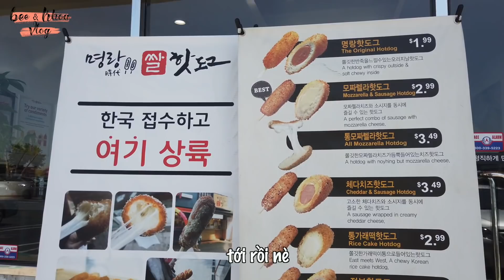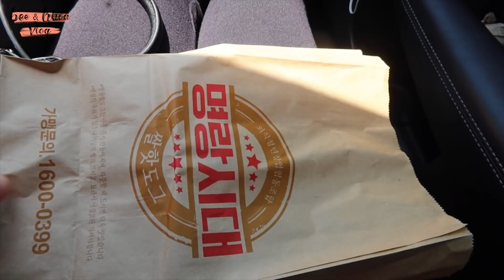Ăn Corn Dog Phô Mai Hàn Quốc, Nuôi "Thú Cưng" | CHEESY KOREAN MOZZARELLA CORN DOGS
Products Mention:
Blendjet

Ăn Hot Dog Phô Mai Hàn Quốc, Nuôi "Thú Cưng", Xúc Xích Hot Dog Hàn Quốc, Cheesy Hotdog, Cheese Corn Dog